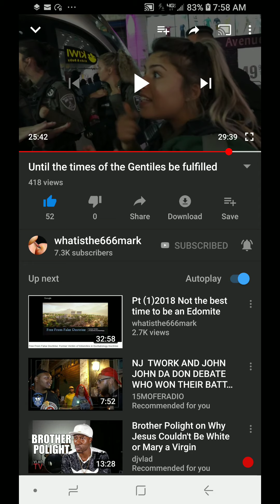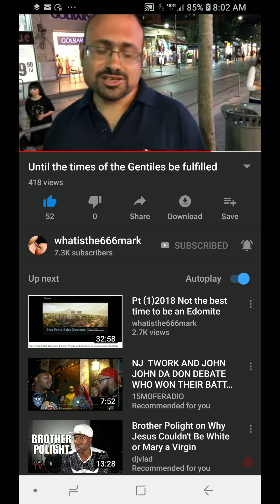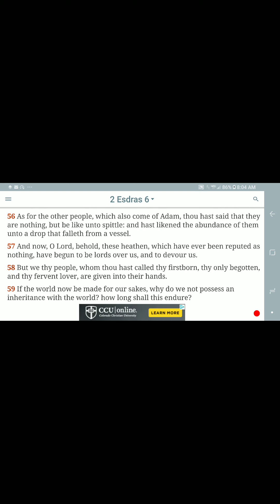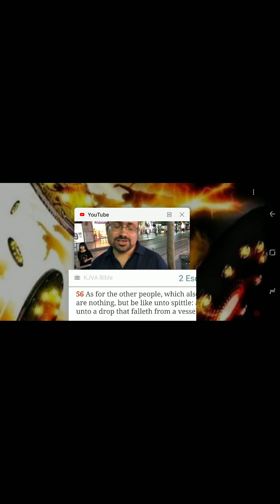HOW LONG SHALL THIS ENDURE LORD???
Re: Until The Times of The Gentiles Be Fulfilled